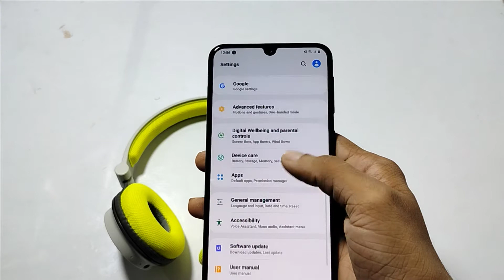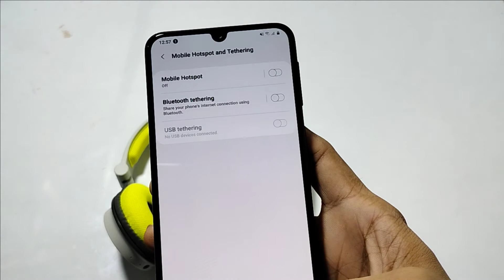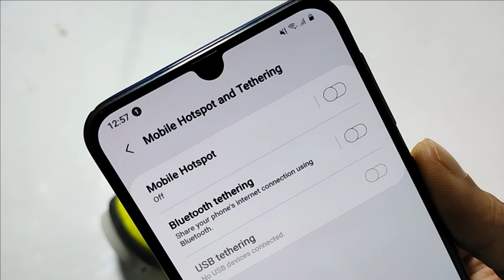How to set hotspot password in Samsung Galaxy m31 prime,change Samsung hotspot password kaise kare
change samsung hotspot password
samsung z2 hotspot password change
samsung s4 hotspot password change
samsung j7 hotspot password change
samsung j2 hotspot password change
samsung note 3 change hotspot password Welcome to "infotalk online" my motive behind creating this channel is to make it easy to understand tech videos in Hindi.